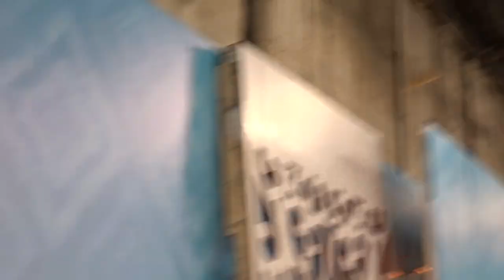First time in History of Pakistan Wisakhi Celebrations live on AT TV Islamabad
By Young Peshawari Singh & Kaurs  . Bhai Joga singh Khalsa Dharmic School Dabgarhi Garden Mouhala Jogan Shah Peshawar KPK Province Pakistan . All rights are reserve by Shahid Shabbir Official .